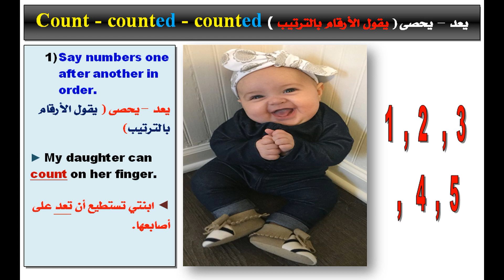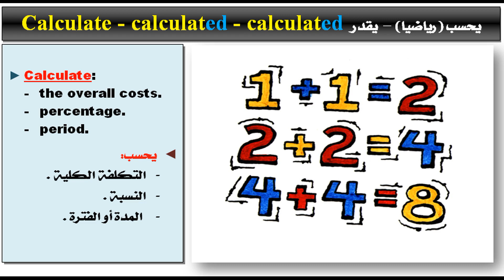What's the difference ? Count - Calculate. ما الفرق بين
إن شاء الله سلسلة تعلم اللغة الانجليزية سلسلة حلقات لمعرفة الفرق بين معظم الكلمات التي تسبب ارتباك في معانيها و شرحها بطريقة مبسطة ليفهمها الجميع.
What's the difference ?ما الفرق بين
Count - Calculate.

يوجد ملخص للدرس من صفحة واحدة في قبل نهاية الفيديو يوجد أسئلة للتدريب عليها في نهاية الفيديو.